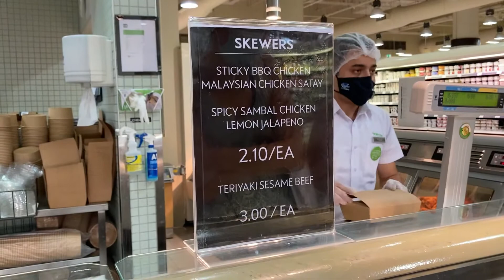UAE. Dubai Marina Mall. Идем за продуктами. Обзор цен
Часть 3. Отдых за пределами Казахстана во время пандемии Covid 19